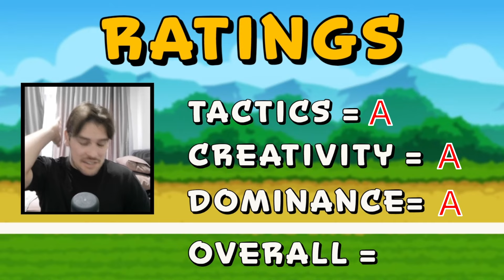The Leviathan is So Memorable Yet So Forgettable (Super Auto Pets)